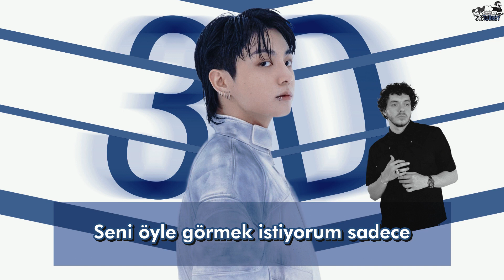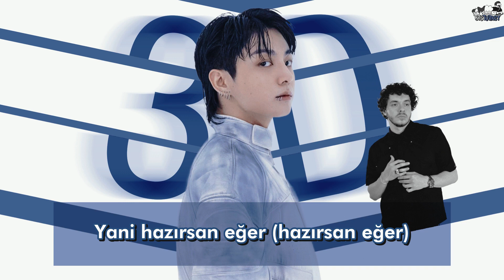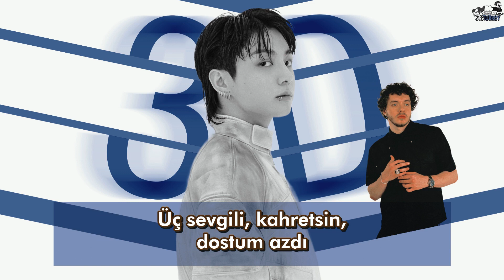Jungkook feat. Jack Harlow - 3D (Türkçe Altyazılı)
Sizler için Jungkook'un ilk solo albümü Golden'dan "3D" şarkısını çevirdik. Keyifli dinlemeler~